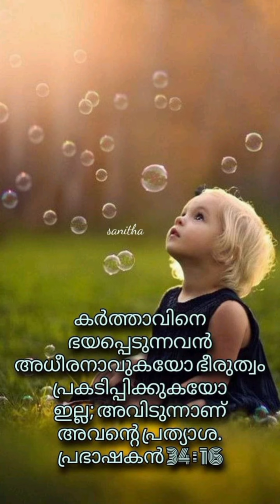ഈ ദിവസത്തെ വാഗ്ദത്ത വചനം ദൈവത്തെ ഭയപ്പെടുന്നവർക്ക് മനുഷ്യൻ, പ്രശ്നം ഒന്നും ഭയപ്പെടേണ്ട കാര്യമില്ല